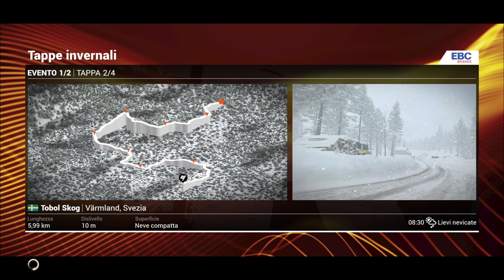DIRT 4 - Episodio 5 - Tappe Invernali - Ford Fiesta R5 [HD]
quinto episodio della saga Dirt 4 andiamo nelle foreste di neve della Svezia con la Ford Fiesta R5 .
un po' di errori di concentrazione ( ho registrato all 1 di notte :) ) riusciamo comunque a terminare in ottima posizione.